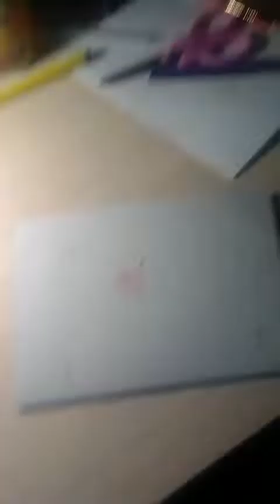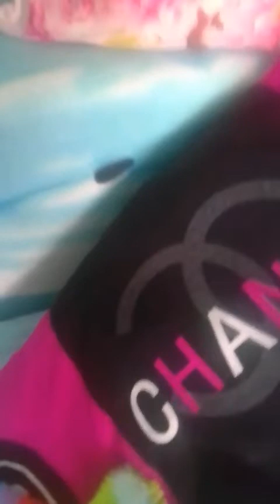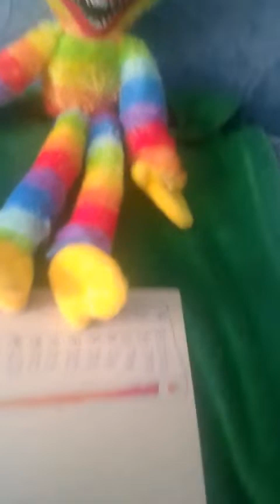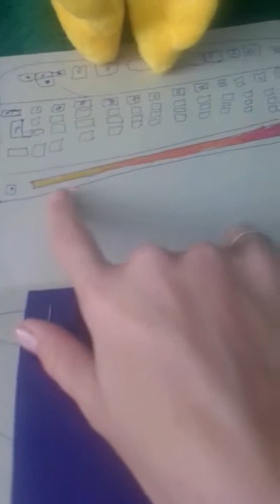подарок хаги ваги